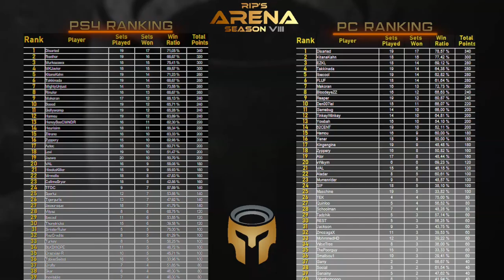We were not ready for this Scorpion! Disarted gets challenged - Arena Highlights Mortal Kombat 11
every Monday- Thursday + Saturday at 7PM CEST | 1PM Eastern

R1ps_Arena  is a multi week competitive League series for MK11. We try to bring you the hypest Mortal Kombat Action 4 times a week!

Want to support the Players?

We will highlight every contributon during our Live-Events.